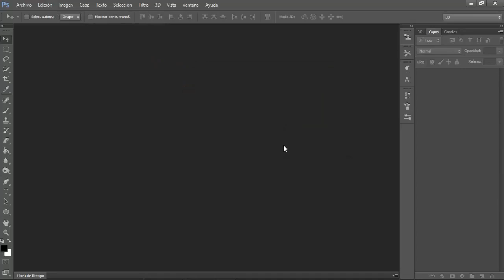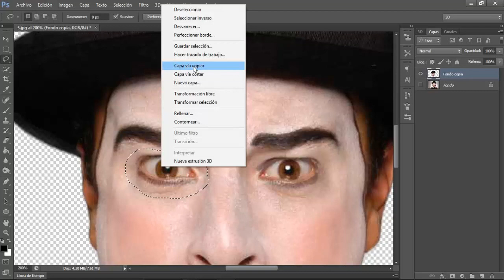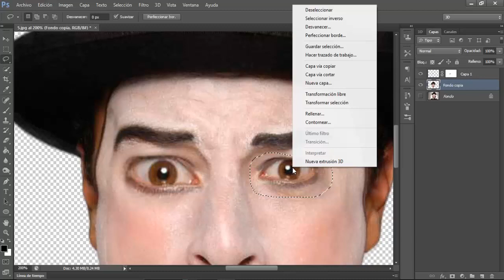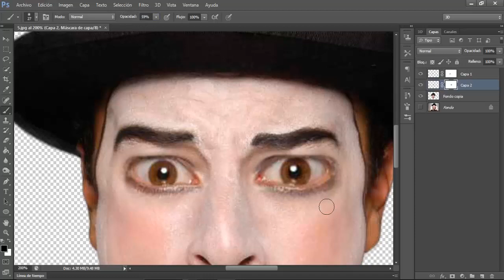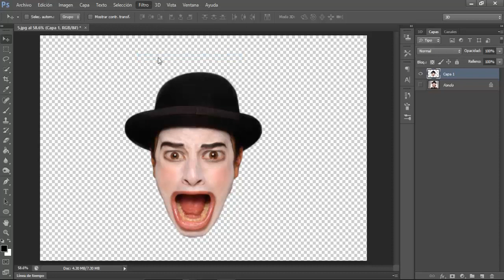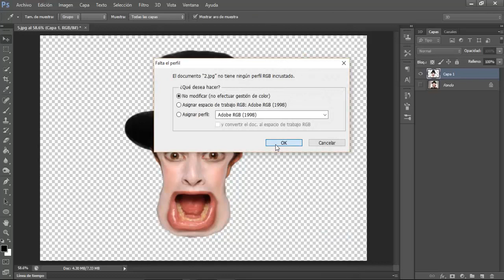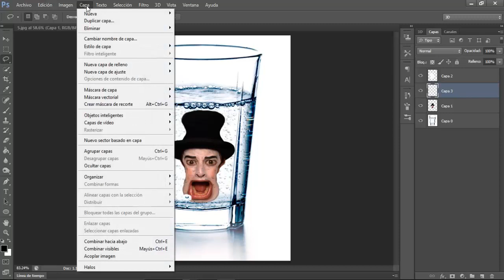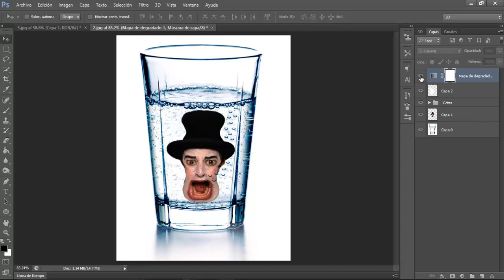Tutorial Photoshop CS6: Efecto De Cabeza De Caricatura En Vaso Con Agua Con Photoshop CS6 (2016)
Saludos Amigos De Youtube,
En Este Nuevo Tutorial De Adobe Photoshop CS6 Vas Aprender Como Convertir Una Cabeza En Caricatura Y Meterla En Un Vaso Con Agua De Una Manera Muy Fácil Y Rápida. Solo Tienes Que Seguir Los Pasos Del Vídeo.